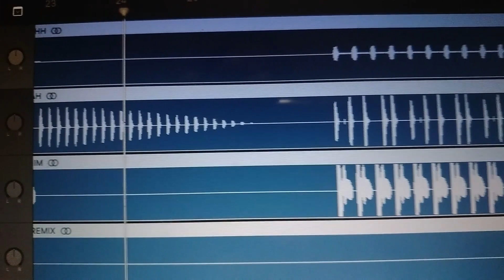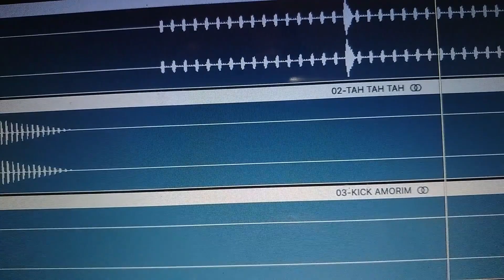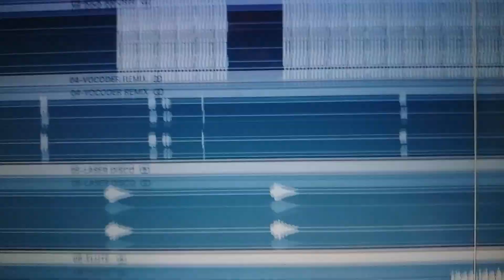CALMA AMOR CALMA BEBÊ VS ABERTO BLU